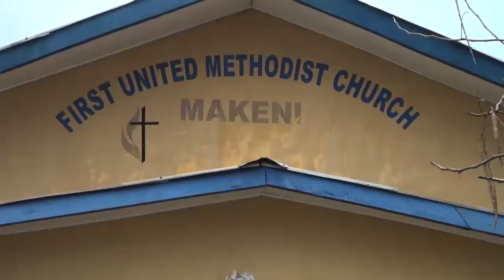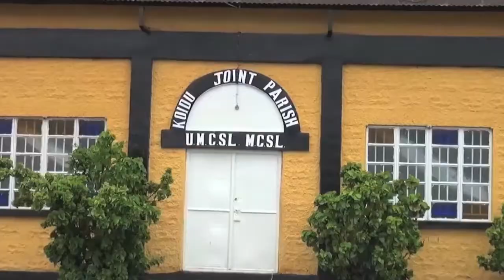Sierra Leone Skills Development Initiative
With support from United Methodist Women, women in Sierra Leone learn skills to become financially independent.